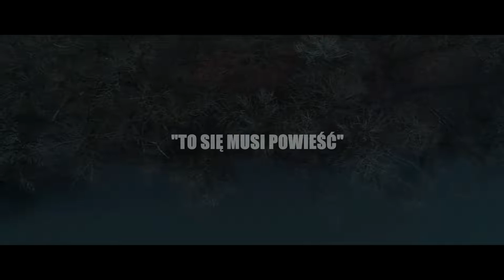Noc Bibliotek 2022 w ZSZ nr 3 w Ostrołęce